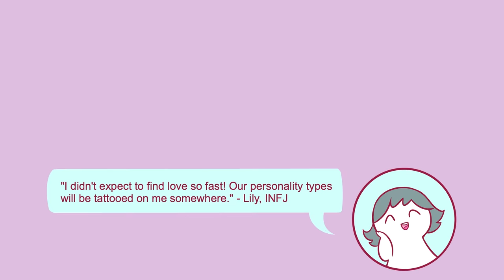6 Things ONLY INFJ Can Relate To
So Syncd is the dating app that's based on the 16 personality types. The app is revolutionizing the way people date by pairing couples who have just enough similarities to understand each other and just enough differences to create that spark.

Are you an INFJ? The INFJ  is the rarest personality type as it is constituted by only 1% of the population. Because of this, INFJs usually feel like they are misunderstood by other personality types. We made this video to remind you that we've got you and understand you.

Writer: Xinyi
Script Editor: Vanessa Tao
Script Manager: Kelly Soong
VO: Amanda Silvera
Animator: Tris Canimo
YouTube Manager: Cindy Cheong

References:
Marko. (2017). 6 Experiences Only INFJs Will Understand.
Marlin, M. (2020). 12 Problems All INFJs Will Understand.
Owens, M. (2020). The INFJ Personality Type.
Priebe, H. (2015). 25 Struggles Only INFJs Will Understand.